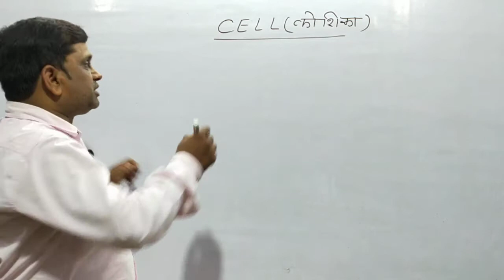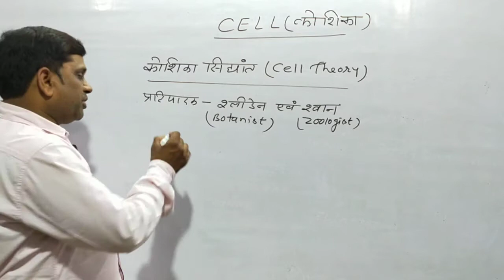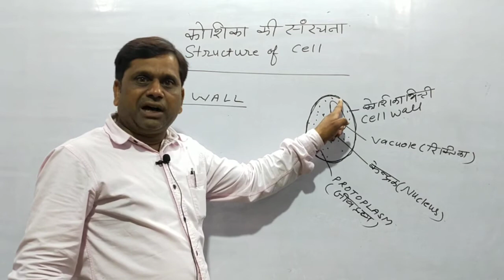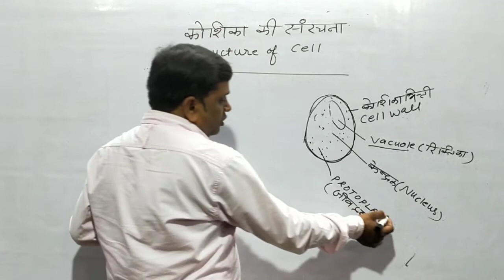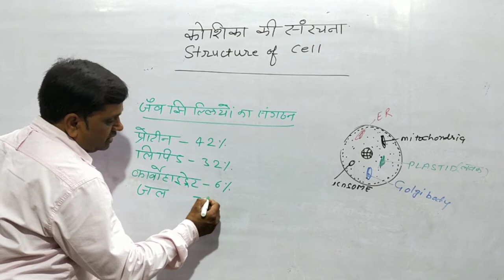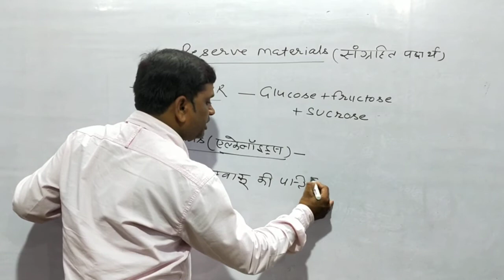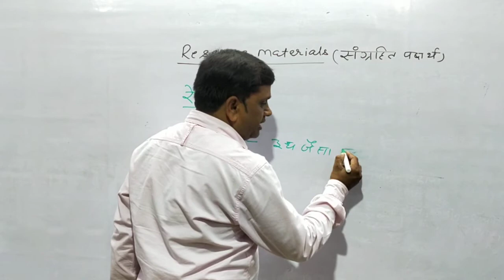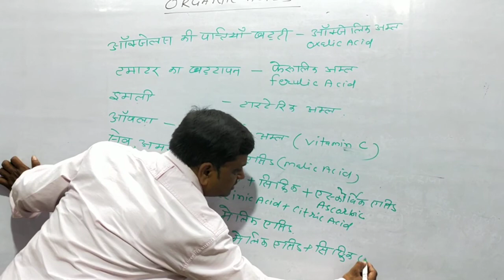Biology/ Cytology/ कोशिका विज्ञान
Cytology/ biology/ कोशिका/ mitochondria/ ribosome/plastids/golgibody/ cell organs